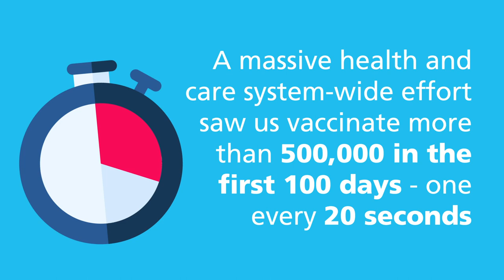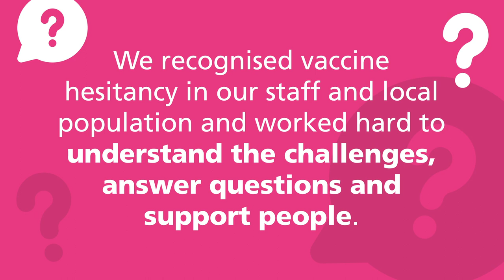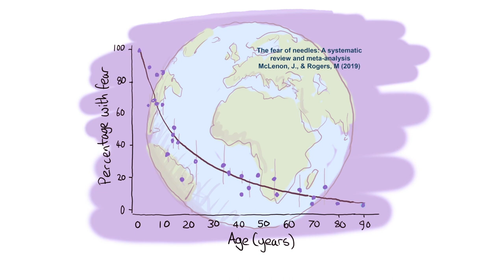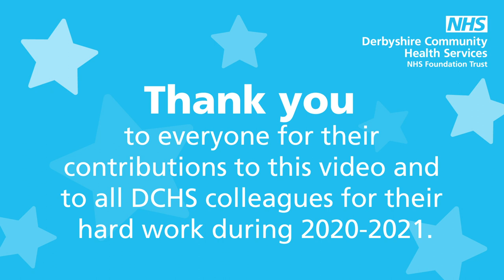DCHS Film 4 Keeping people safe and the Covid 19 vaccination programme V3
Derbyshire Community Health Services NHS Trust - our year (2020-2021) in video; film 4 - Keeping people safe and the Covid 19 vaccination programme